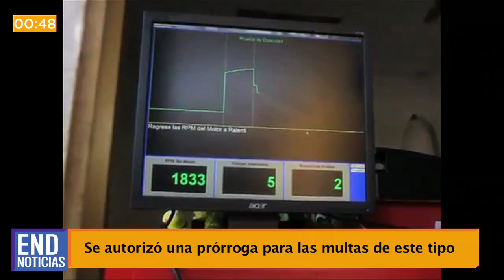Alumno de 13 años mató a su profesor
En nuestro micronoticiero de hoy: Gobierno brindó una prorróga para el chequeo mecánico, publican adelanto de entrevista en que Bruce Jenner hablará de su cambio de sexo. Esto y más en 60 segundos.